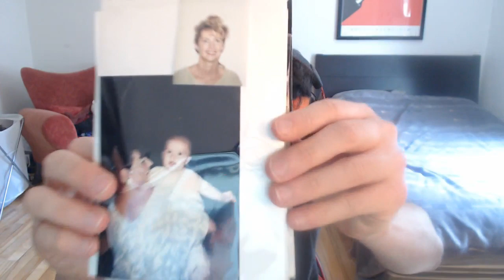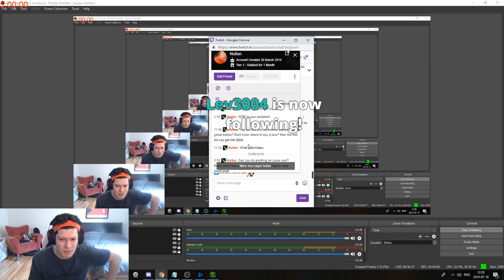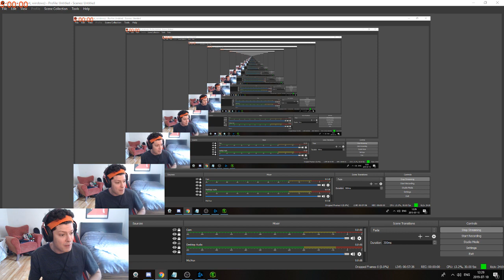Payo - Classic Beta Day 55